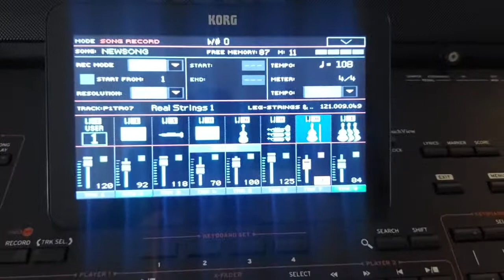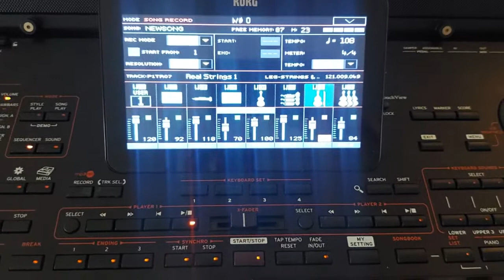Sevdim Ya|Kam mar vesht Remix Pop version Test